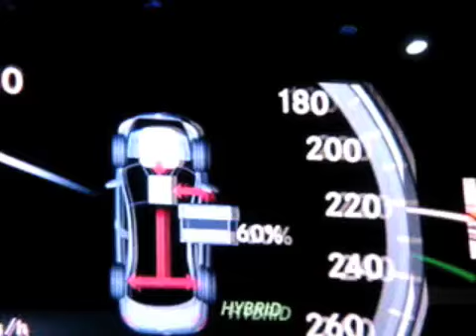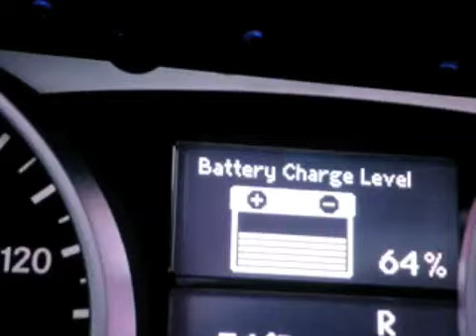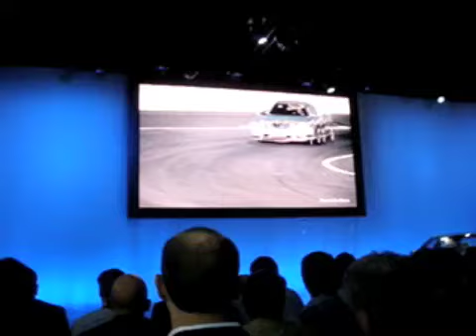2009 New York Auto Show coverage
2009 New York Auto show coverage video and photos . See more NY auto show photos and videos, mercedes amg, ml hybrid, scion iq, fisker karma, nissan gt-r, new z,